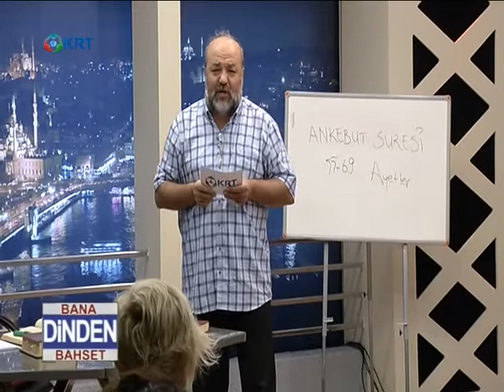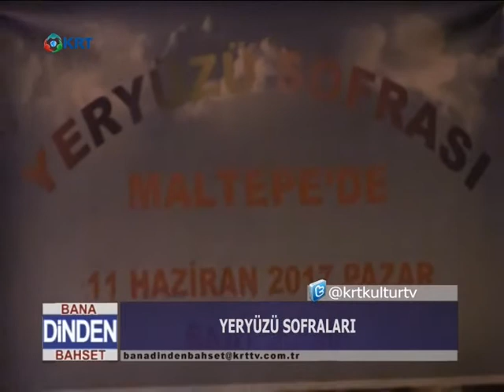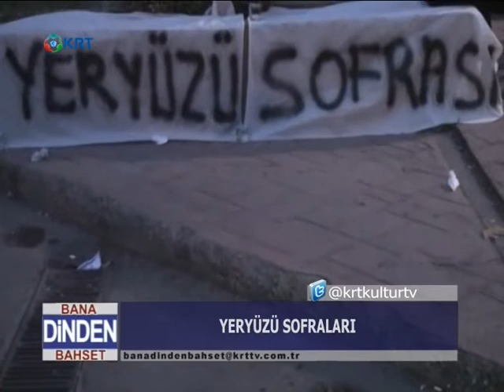İhsan ELİAÇIK-BDB-ANKEBUT SURESİ (7. ) - (16/06/2017)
YAŞAYAN  KUR'AN MEAL ve TEFSİR- sunumuyla ,                                                  R. İhsan ELİAÇIK'ın seyircisiyle stüdyoda buluştuğu, dine dair sorgulamanın anında tartışmaya açıldığı, yanlış bilinenlerin tekrar ele alınıp onarıldığı program, tüm öğretici açıklamalarıyla cuma geceleri saat 21:00 'de KRT TV 'de canlı yayında..